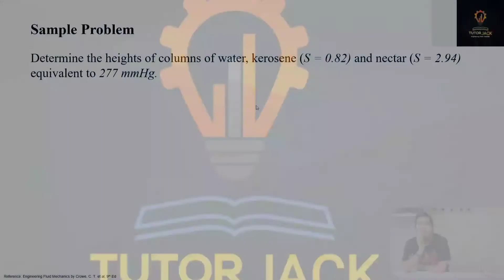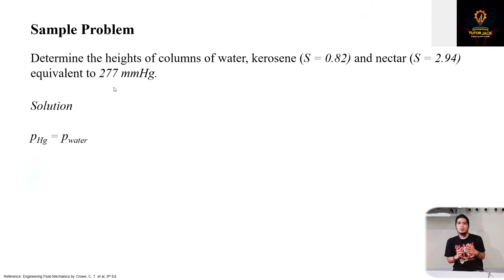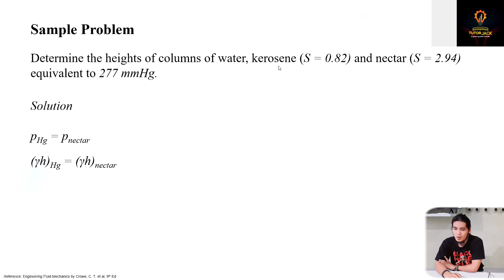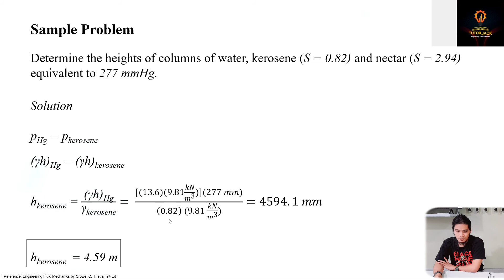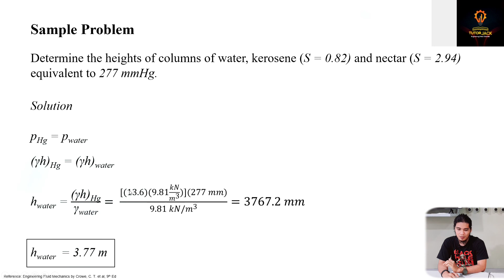how to convert pressure head to heights of other liquids | Fluid Mechanics Lesson 6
Video description:
This video discusses the conversion of mmHg to other fluid pressure heads.

Sample Problem
Determine the heights of columns of water, kerosene (S = 0.82) and nectar (S = 2.94) equivalent to 277 mmHg.